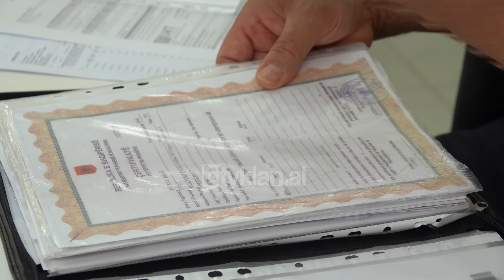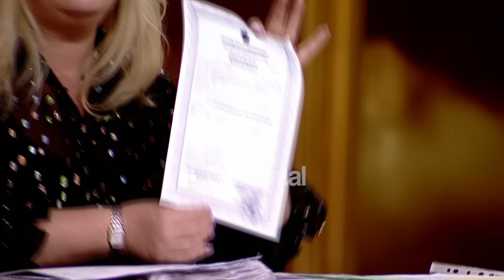E Diela Shqiptare - “Shihemi në gjyq” - Vëllai motrës: Dil nga shtëpia ose paguaj (9 Qershor 2024)